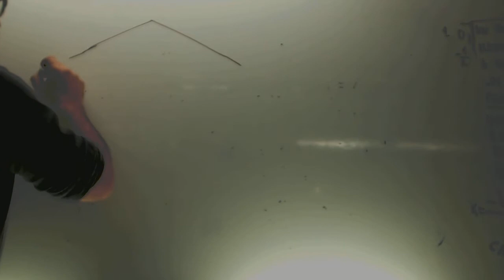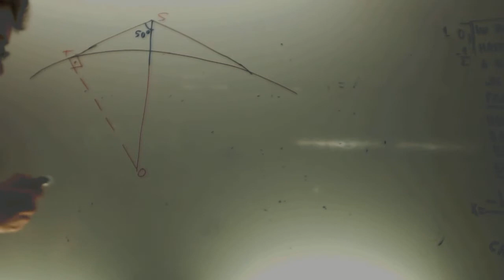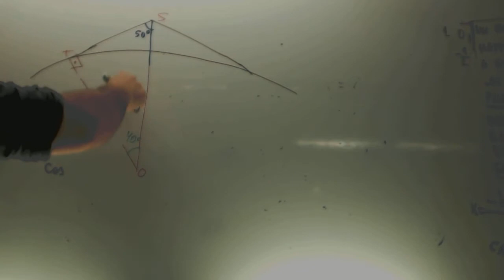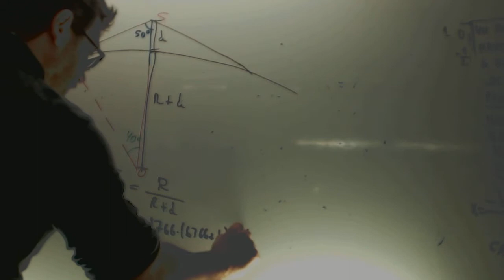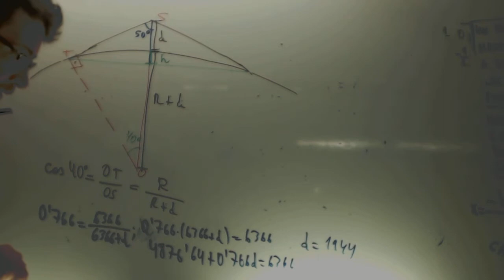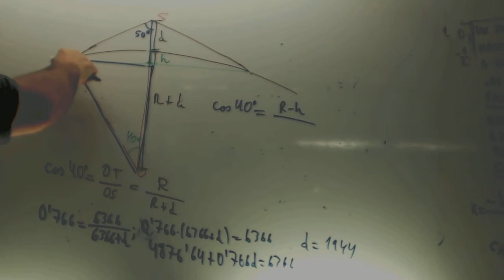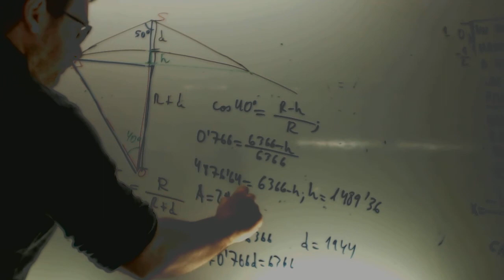Altura de la superficie de la Tierra Trigonometria Academia Usero Estepona